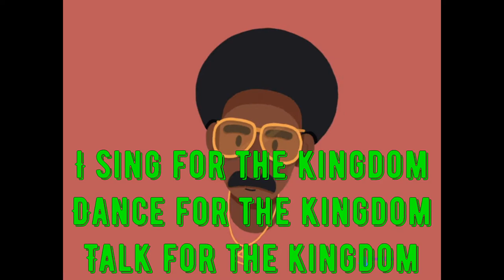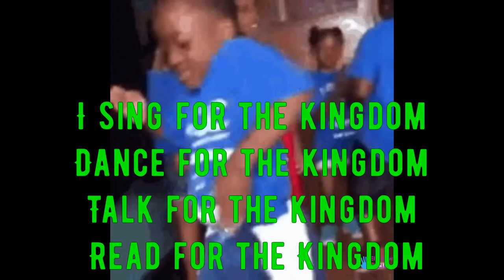Elevation Class_ Kingdom Business